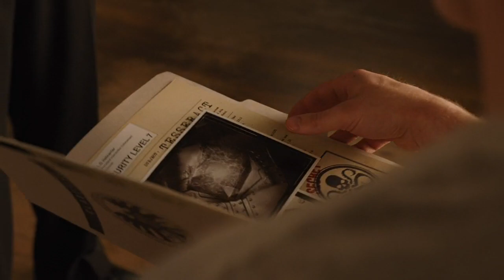Мстители. Капитан Америка вспоминает вторую мировую войну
Отрывок из фильма — "Мстители"  (2012).
• Страна: США.
• Режиссер: Джосс Уидон.
• Сценарий:  Джосс Уидон, Зак Пенн.
• Жанр:  фантастика, фэнтези, боевик, приключения.
• В главных ролях:
• Роберт Дауни мл.
• Крис Эванс
• Марк Руффало
• Крис Хемсворт
• Скарлетт Йоханссон
• Джереми Реннер
• Том Хиддлстон
• Сэмюэл Л. Джексон
• Кларк Грегг
• Коби Смолдерс
•   и другие.
• Киностудия : Paramount Pictures, Marvel Studios Inc.
• Оценка КиноПоиск: 7.861

Локи, сводный брат Тора, возвращается, и в этот раз он не один. Земля на грани порабощения, и только лучшие из лучших могут спасти человечество.

Ник Фьюри, глава международной организации Щ. И. Т., собирает выдающихся поборников справедливости и добра, чтобы отразить атаку. Под предводительством Капитана Америки Железный Человек, Тор, Невероятный Халк, Соколиный глаз и Чёрная Вдова вступают в войну с захватчиком.

• Правообладатель разрешил нам использовать видео. Правообладатель "Disney Enterprises" монетизирует это видео.